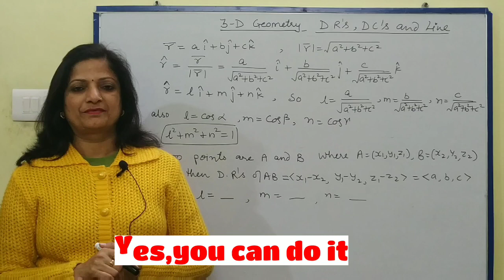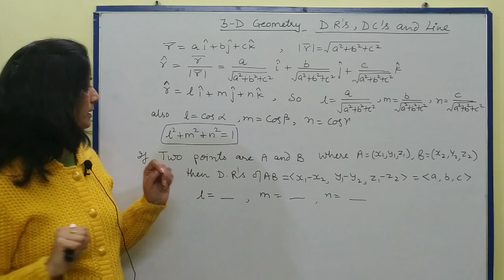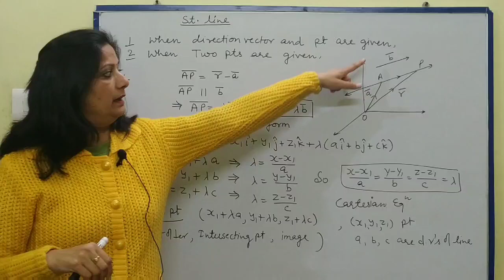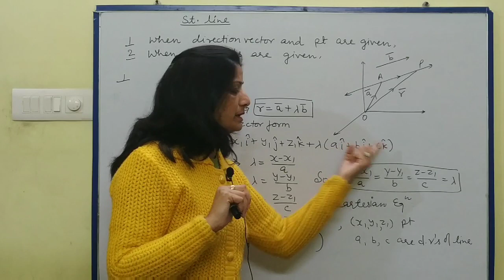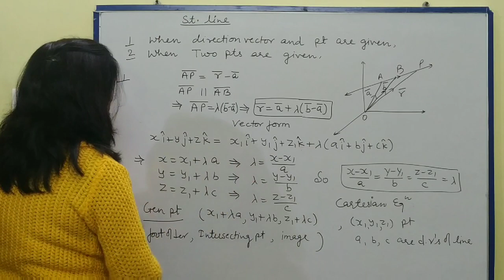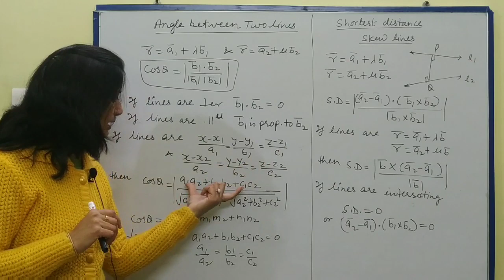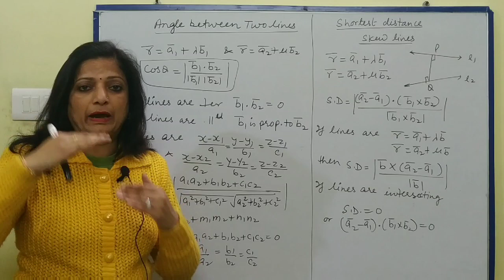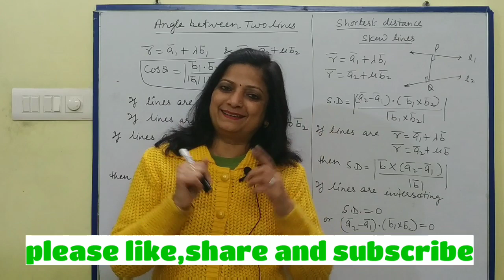ll CLASS12TH MATHS ll CBSE HBSE AND ASSAM BOARD ll 3 D GEOMETRY ll STRAIGHT LINE ll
Hi everyone, In this video I have explained complete revision of straight line for cbse,hbse and assam board 2020,
# crack board 19 20

Links of some important vedios

link of some important vedios.

Some of the important videos for class 12th :-

category.        Educations